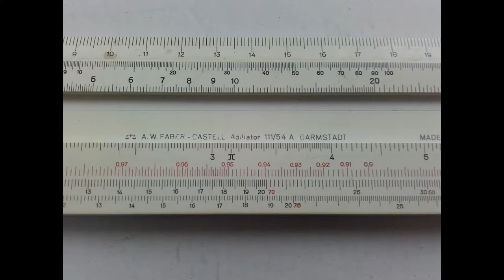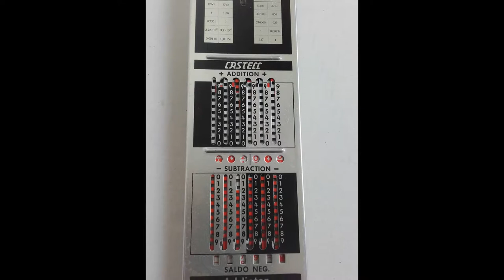Vintage Slide Rule Faber Castell Addiator 111/54A Darmstadt Germany